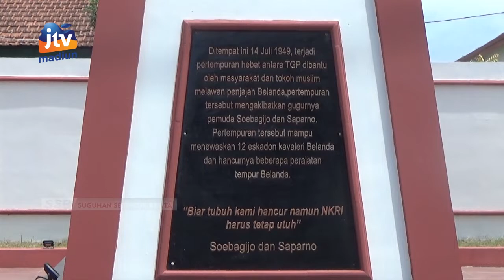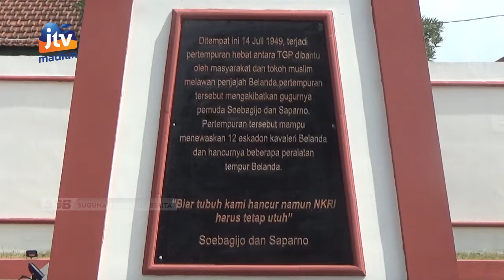KAB MADIUN - Monumen TGP Saksi Sejarah Peran Tentara Pelajar Melawan Penjajah Belanda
Kabupaten Madiun sebagai salah satu titik peperangan antara tentara pejalar melawan penjajah belanda pada tahun 1499. Pemkab Madiun membangun monumen tugu  bersejarah Tentara Genie Pelajar ( TGP ) sebagai pengingat dan pengenang serta edukasi terhadap pelajar masa kini.